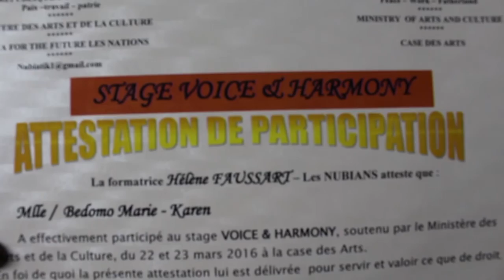Workshop VOICE & HARMONY in Yaoundé, Cameroon by Africa 4 The Future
POSTURE
RESPIRATION
ARTICULATION
PHRASÉ
JUSTESSE
HARMONIE

Helene Faussart propose son expertise du chant et de la musique en sessions de groupe et sessions individuelles.
Voici un récapitulatif des sessions organisées au Cameroun du 6 mars au 6 avril 2016.

Pour le travail de la voix, il y a beaucoup d'avantages à être dans un groupe : tout le monde peut apprendre de tout le monde et personne n'est exposé, ou tout seul. L'interaction créée par le groupe est énergisante, l'atmosphère joyeuse et détendue soutient la dynamique du groupe.

Les ateliers permettent d'enseigner à plusieurs élèves à la fois, et de toucher le plus grand nombre avec la présentation publique finale. L'immersion en "journée pro" est également une modalité d'apprentissage complète, permettant aux individus d'absorber une grande quantité de connaissances à la fois. À la fin d'un atelier, il n'est pas rare pour un individu d'avoir découvert une perspective entièrement nouvelle sur sa voix, nouvelle perspective qui peut aussi changer une vie!

Des ateliers sur l'art oratoire sont offerts pour cadres, management, formateurs, vendeurs et tous ceux qui utilisent la voix professionnellement, y compris le clergé, les avocats, les enseignants et des acteurs.

Les ateliers peuvent être offerts sur site pour des groupes de toute taille et varient en durée d'une heure à plusieurs jours. Formats utilisés:  vidéo, présentations de diapos, audio, démonstration en direct, enseignement et discussion.

Pour tout chanteur, peu importe le style de voix ou de musique, le coaching demande une certaine expertise pour pouvoir évaluer le potentiel vocal, les paramètres stylistiques, les prestations, l'environnement musical et beaucoup d'autres facteurs. Tout travail du chant devrait placer la santé au sommet de la liste d'exigences, surtout pour un chanteur professionnel. Le chant impose un apprentissage pour l'artiste à savoir comment utiliser et protéger sa voix ainsi que d'apprendre à gérer son corps et sa voix lors de situations stressantes, ou dans la vie quotidienne.

Ces exercices et conseils professionnels valent aussi pour ceux qui chantent 'naturellement' afin de maximiser le potentiel de leur voix mais aussi pour éviter la fatigue vocale ou les blessure. Hélène guide chaque chanteur à développer son chant et à trouver le plaisir, le confort, la liberté et l'expression de soi par l'utilisation saine de la voix, quelque soit le genre de la musique chantée.

Les enfants qui aiment chanter devraient être encouragés à le faire. Ceux qui copient ce qu'ils entendent à la télé (La Nouvelle Star, The Voice...)  doivent être guidés. Les enfants qui écoutent seulement la musique à la radio bénéficieraient à découvrir différents genres de musique.